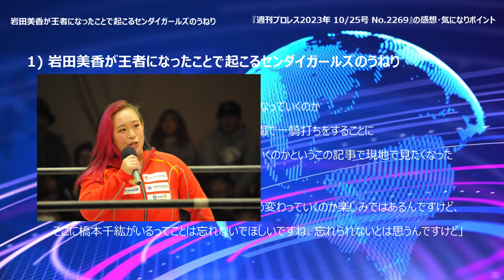岩田美香が王者になったことで起こるセンダイガールズのうねり『週刊プロレス2023年 10/25号 No.2269』の感想・気になりポイント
週刊プロレス2023年 10/25号 No.2269

00:00 オープニング・動画のお品書き
00:46 1) 岩田美香が王者になったことで起こるセンダイガールズのうねり
01:52 2) 東京女子プロレスの安定ビックマッチとインペイラーのファミリー感(動画あり)
02:21 プリプリ王座の4度目の戴冠をした山下実優が締める
04:01 3) フェロモンズ終焉は武藤敬司ファイナルよろしく(動画あり)
04:49 飯野“セクシー”雄貴武藤敬司ファイナルよろしく今林GMをリングに上げる
06:08 4) 気になった大会とトピック総ざらい

下記リンクのとおり、DDTグループの試合会場での動画撮影・公開は入退場時・試合中などの音楽を使用している場面を除いて1分以内なら可能となっています。
当該ポリシーに従って入退場時・試合中などの音楽を使用している場面はカットし、全編動画の場合は1分以内、一部利用の場合は動画の時間が1分以内になるように編集しています。
(2022/04/14確認)

動画撮影が禁止されている団体に関しては写真を過去に大会会場で撮影した写真からピックアップしています。